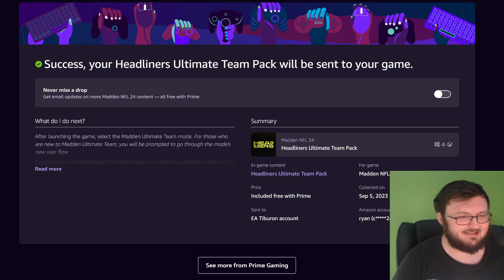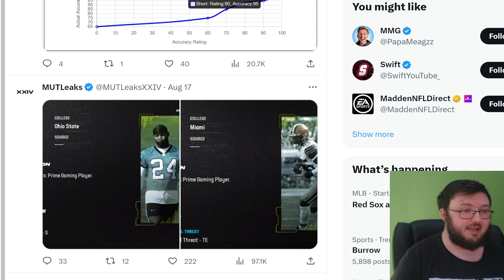WE FINALLY GOT THE FREE MUT 24 AMAZON PRIME REWARDS.............| FINALLY EA FINALLY!| MADDEN 24